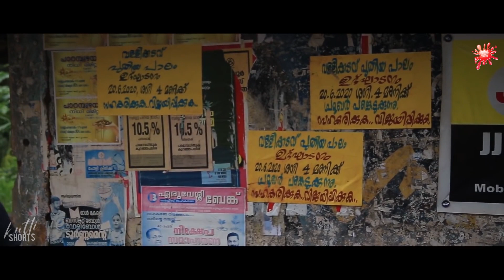വീട്ടിൽ വന്ന് യുവതിയോട് പറഞ്ഞത് കേട്ടോ | paadam Onnu Malayalam Movie Scenes | KuttI Shorts